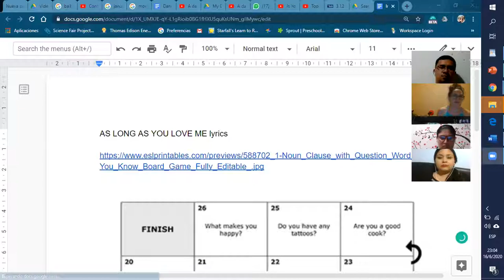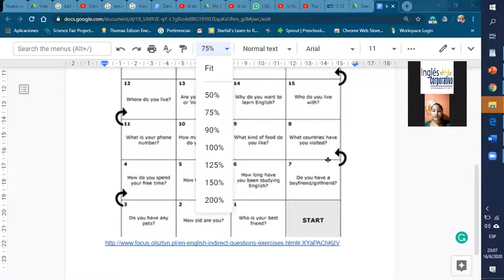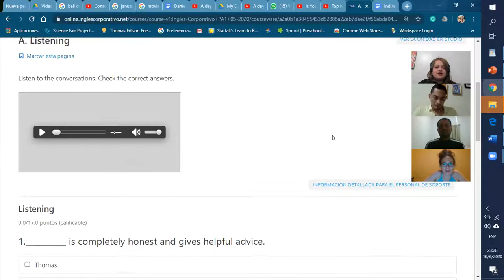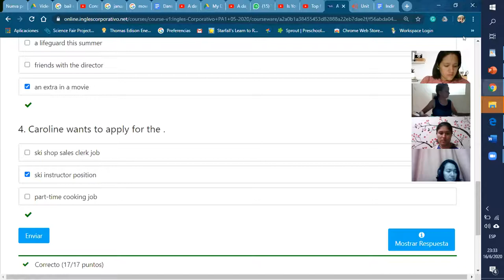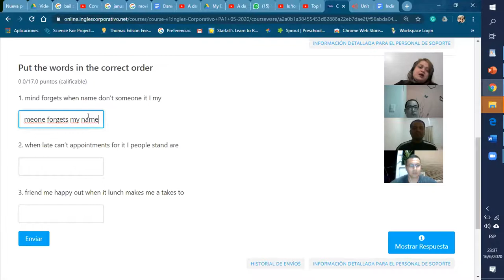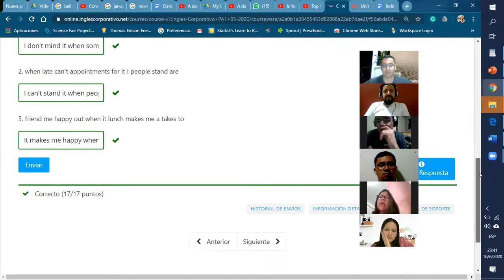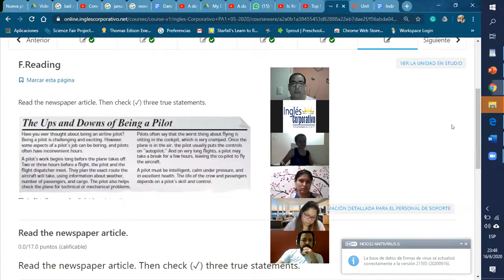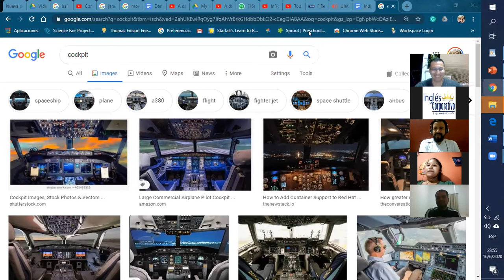Ingles Corporativo- Indirect questions